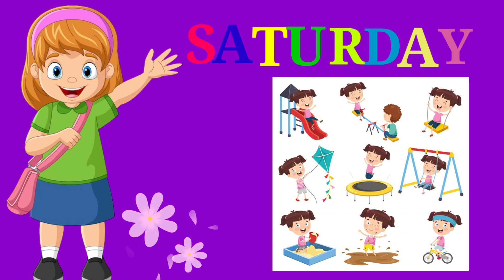Days of the week for kids|With Spelling|Learn 7 days of the week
Let’s Learn the Days of the week.
Sunday
Monday
Tuesday
Wednesday
Thursday
Friday
Saturday
Days of the week song
Calendar for kids
Days of the week with spelling
Name of the week
Preschool learning video
Baby learning
Toddler video